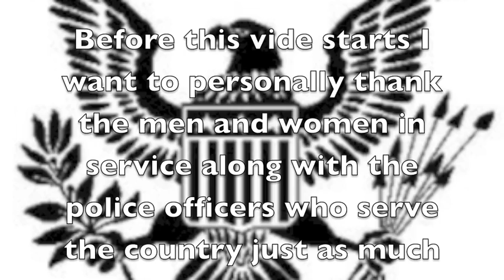Veterans Day and Eagle Speed build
I want to thank all of those whoever risked there life for the United States of America